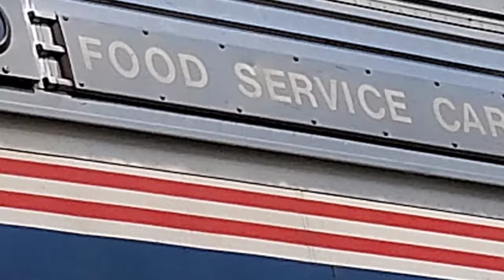Norfolk Southern freight trains at Lewistown Junction, PA on a sunny Monday morning (06/14/2021)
Flag Day 2021 was a very promising day for railfanning, with me recording 11 freight trains. These included two manifests, two ethanols, a coal drag, a trash train, and five intermodals. (Total number of freights in this playlist: 168 as of this upload)

Clip 1:

At 7:42 AM, NS 4432 (GE AC44C6M) leads an intermodal eastbound on track 1.

Clip 2:
At 7:54 AM, NS 1034 (EMD SD70ACe) leads a westbound trash train crossing over from track 2 to track 1.

Clip 3:
At 8:10 AM, NS 4169 (GE AC44C6M) leads an eastbound intermodal on track 1.

Clip 4:
At 8:37 AM, NS 4440 (GE AC44C6M) leads a coal drag eastbound, crossing over from track 1 to track 2.

Clip 5:
At 9:35 AM, NS 8090 (GE ES44AC) leads a 132 car manifest eastbound on track 2.  This train was hauling MOW track equipment at the tail end.

Clip 6:
At 10:14 AM, NS 7639 (GE ES44AC) leads a 132 car manifest eastbound on track 1. This train is pretty much the same number of cars as the first manifest, even having a midtrain DPU cut in at the same point. But it definitely feels completely different from the first one since this one has three locomotives on point instead of two, doesn't have a long chain of autoracks, and no MOW equipment on it.

Clip 7:
At 10:22 AM, NS 9780 (GE Dash 9-40CW) leads a doublestack train westbound on track 2.

Clip 8:
At 10:42 AM, NS 7269 (EMD SD70ACU) leads an eastbound ethanol train crossing over from track 2 to track 1. As it does so, JVRR 2106 brings a cut of boxcars past the station heading towards the yard to the west.

Clip 9:
At 11:11 AM, NS 7502 (GE ES44AC) leads a short (as in 46 cars) Z train westbound through the crossovers.

Clip 10:
At 11:33 AM, the Pennsylvanian makes its stop going eastbound, running 11 minutes behind schedule.

Clip 11:
At 11:46 AM, NS 4070 (GE AC44C6M) leads a short westbound stack train (23 cars) through the crossover.

Clip 12:
At 12:01 PM, NS 4375 (GE AC44C6M) leads an ethanol train on track 2. -